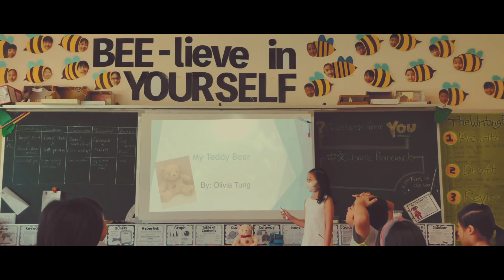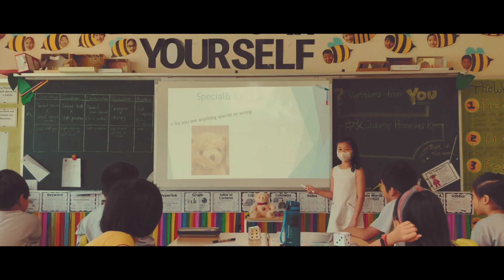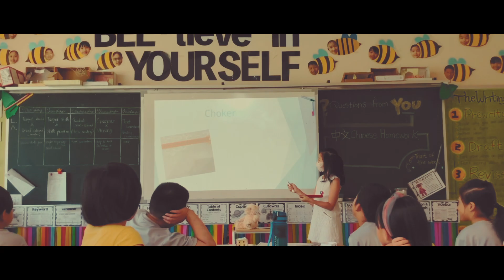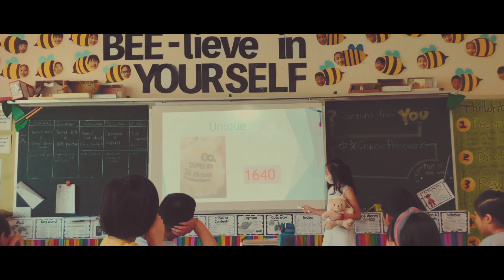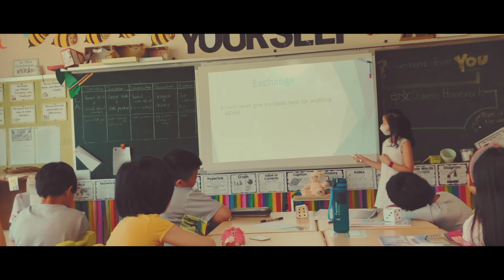HCAS show and tell Olivia (Grade 4)